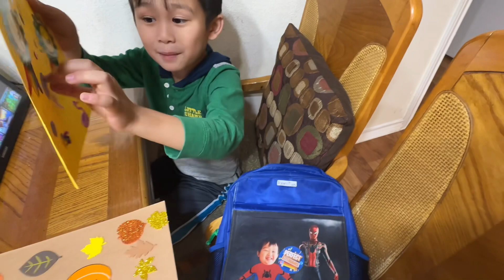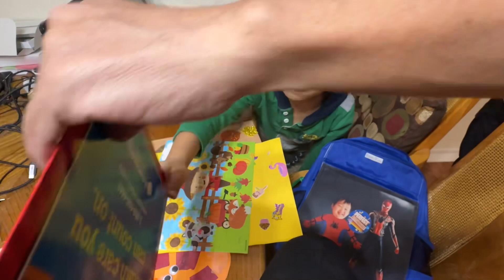November 29, 2023